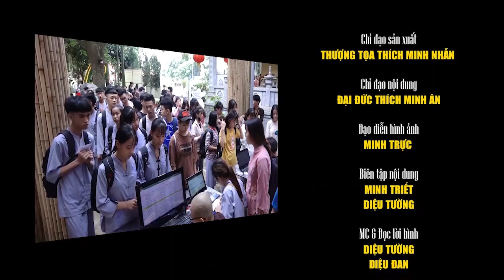Diễu Hành HÀO KHÍ THĂNG LONG của đoàn Hà Giang